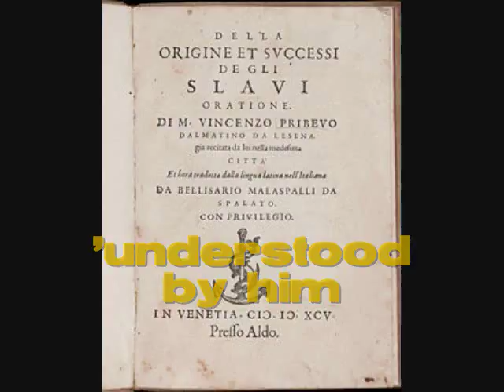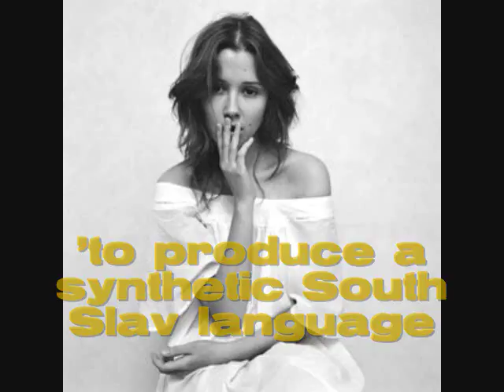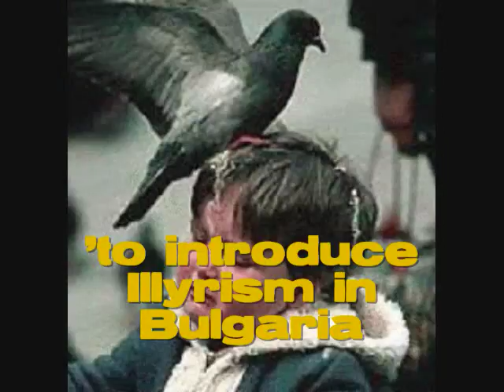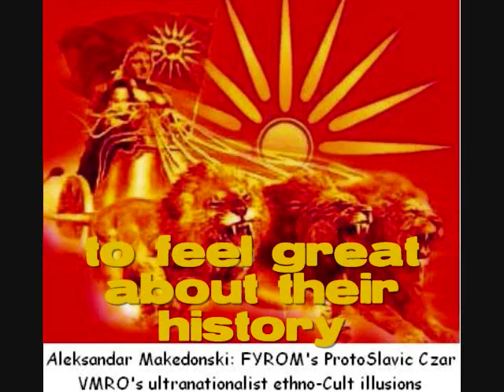First Illyrians, now Macedonians: How South Slavs use Ancient Nations for political gain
'The initiator of the idea of Slavic reciprocity among Croats was Vinko Pribojevic,  a Dominican theologian from Hvar, whose oration on the origin and occurrences,  of the Slavs, delivered before a gathering of Hvar's nobility in 1525, a glorified the Slavic peoples out of all proportion to what his audience knew  or expected. In accordance with the humanist practice, Pribojevic blended spiritual testimony with ancient myth to derive the Slavs from Noah's grandson Thyras, who sired the Thracians, who in turn begot the Illyrians, who were, according to Pribojevic, the forefathers of all the Slavs. That meant that all the ancient heroes of Thrace, Macedonia, and Illyricum were actually Slavs. Alexander and his generals, Aristotle, scores of Caesars, Jerome were Slavs. And bellicose Mars was himself born among them.'

(Ivo Banac, The National Question in Yugoslavia: origins, history, politics, p 71)

'Drawing back with horror at the concept of an Ancient "Illyrian" people inhabiting the eastern shore of the Adriatic, a concept being propagates by some Croatian Catholic writers, the Serbian Orthodox Church insisted that Serbs would not give up their name and their identity for some artificial Illyrian idea. Teodor Pavlovic, a particularly vociferous opponent of Illyrism, asked in 1837, why "Serbs of the Roman Law do not call themselves Serbs". By his count, there were 5 million Serbs, but only four thousand "true" Croats.'

(Sabrina P. Ramet, Nihil Obstat: Religion, Politics, and Social Change in East-Central Europe, p 153)

'The active involvement of the Catholic clergy on behalf of Croatian nationalism came somewhat later, although some parish priest openly supported a Croatian peasant rebellion against Emperor Maximilian in 1573. Vinko Pribojevic (Vincentius Priboevius), a Dominican priest, was one of the first clergymen to write on national themes; in a work published in 1525, he hypothesized the existence of an Illyrian people, understood by him to be Slavic in language and culture. Another Dominican priest, Juraj Krizanic (1618-83), developed Illyrian ideology further by identifying Serbs, Croats and Bulgarians as three stems of the 'Illyrian branch' of a still broader "Slavic nation" that also included Russians, Poles, and Czechs. Influenced by Levakovic, Krizanic tinkered with patching together elements of the speech patterns of these different peoples to produce a synthetic South Slav language -- what Reinhard Lauer calls 'a kind of Slavic Esperanto.' Krizanic, as did most of his ecclesiastical contemporaries, viewed Croatia as merely a geographic part of Illyria. Many other Catholic clergy became vehicles of Illyrian ideology, especially the Franciscans, who spread the political credo throughout Bosnia-Herzegovina. Many clergymen viewed the Illyrian mythology as an effective tool in propagating Catholicism, and the efforts by Jesuit priests F.K. Pejacevic and K. Pejkic to introduce Illyrism in Bulgaria in the mid-eighteenth century can be best understood as serving the purpose of propagating Catholicism.'

(Sabrina P. Ramet, Nihil Obstat: Religion, Politics, and Social Change in East-Central Europe, p 154)

'Josip Juraj Strossmeyer (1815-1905), appointed bishop of Djakovo in 1849, has come to personify the Illyrian movement because of his active endeavors to create a political union of Croatia and Serbia. Strossmayer shares this distinction with Ljudevit Gaj (1809-72), a publicist, journalist, and linguistic reformer who published a series of political and literary periodicals. For his part, Strossmayer negotiated with the Serbian government, orchestrated an uprising in Bosnia, and championed a revival of the autochthonous Glagolitic liturgy (which had reemerged as an issue in 1848 during the revolutionary upheaval when it was taken up as a cause by Illyrian nationalists).'